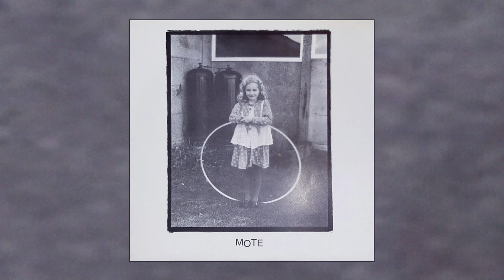Mote - Stars on the Wall 7" (1996)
from Ghent, released on Rotten Windmill, 1996.

0:00 - Stars on the Wall
3:25 - Hard to Find
4:19 - Tongue in Cheek
6:56 - Stevie